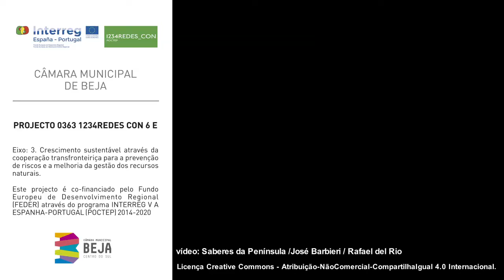REDES DE CONHECIMENTO - Paulo Correia entrevistado por Luís Correia Carmelo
Licenciado em Antropologia pela FCSH – UNL e atualmente é docente, na mesma área, na Universidade do Algarve. Desde 1997 integra o Centro de Estudos Ataíde Oliveira, onde tem desenvolvido trabalho de investigação científica em literatura de tradição oral, nomeadamente em contos e lendas, como bolseiro da FCT. É responsável pela constituição e manutenção do arquivo/catálogo de contos tradicionais portugueses e da base de dados on-line de lendas. Tem feito conferências em Portugal e no estrangeiro, muitas delas integradas em colóquios ou congressos sobre literatura oral. É autor de artigos e recensões críticas sobre contos e lendas em revistas da especialidade e é co-autor do Catálogo dos Contos Tradicionais Portugueses (Edições Afrontamento, 2016).